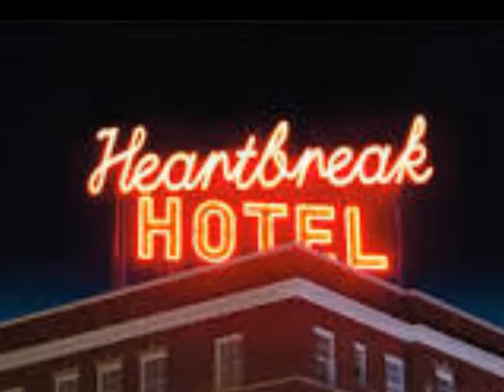"TERRY MORRIS" BLUE SIDE OF LONESOME (COVER TRIBUTE TO JIM REEVES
BLUE SIDE OF LONESOME, REARRANGED, RECORDED AND SUNG BY TERRY MORRIS, ANGLO INDIAN/AUSTRALIAN SINGER/SONGWRITER.THIS SONG IS A SPECIAL TRIBUTE TO JIM REEVES AND ALL WHO LOVE JIM REEVES..